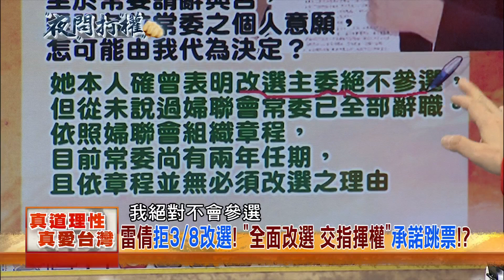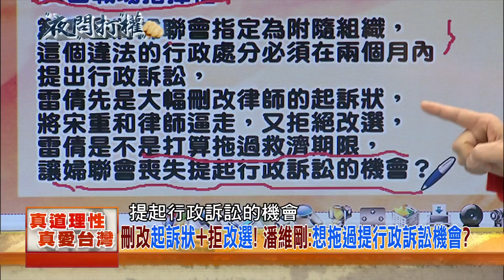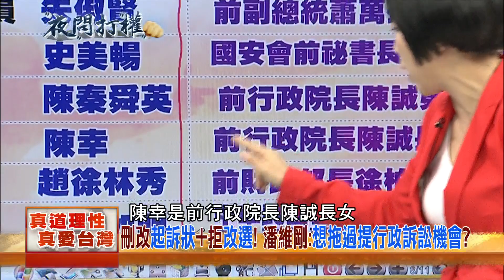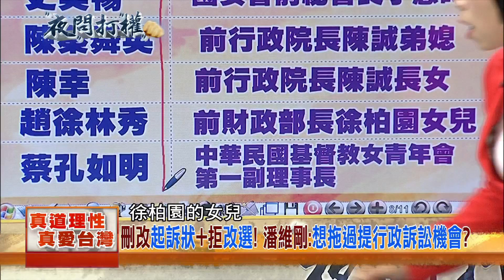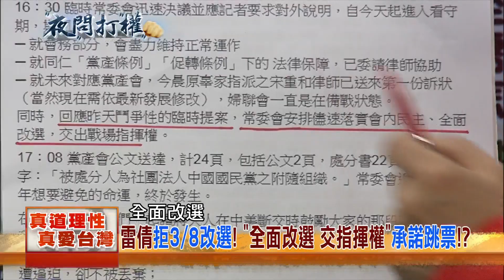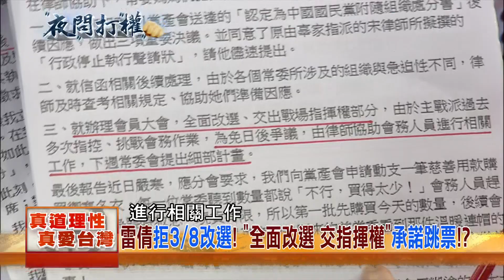2018.02.27夜問打權搶先版PART2 雷倩「拒3/8改選」 「全面改選交指揮權」承諾跳票？！